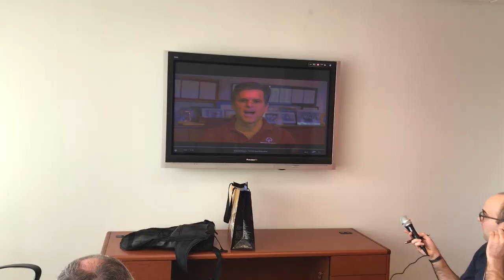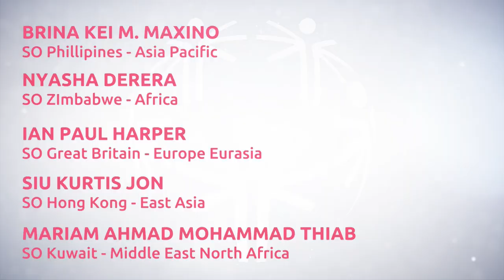Sargent Shriver International Global Messengers 2019-2023 Announcement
Congratulations to the Sargent Shriver International Global Messengers (SSIGMs) class of 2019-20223 for being selected. They will officially begin their four-year term in January.